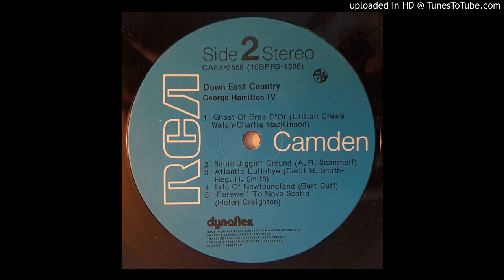George Hamilton IV - Farewell To Nova Scotia Backwards